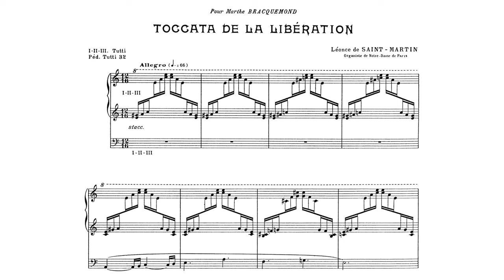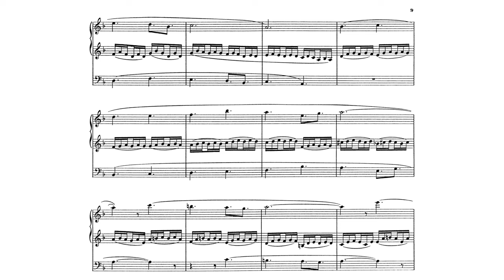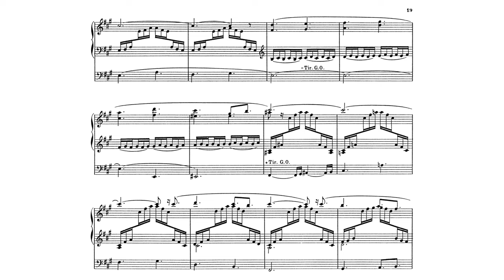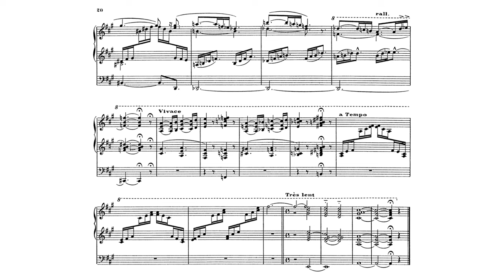Saint-Martin, Léonce de (1944): Toccata de la Libération en la mineur, op. 37 - Michel Estellet-Brun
Dedication: "pour Mme. Marthe Angot-Bracquemond (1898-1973)"

Michel Estellet-Brun (organiste titulaire) plays M. Léonce Marie-Joseph de Saint-Martin-de-Paylha's Toccata de la Libération en la mineur on the great organ of the église catholique Saint-Joseph-des-Nations (III/P/46 Stolz-Gonzalez-Dargassies) in the 11th arrondissement of Paris, France. Played at a concert held in commemoration of the 60th anniversary of his death.
This piece was written in 1944 and published in 1953. It commemorates the liberation of Paris on 25 August 1944, composed while the Second World War (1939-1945) raged on.

My friend Le Sheet Music Boi helped me produce this video.

ABOUT THE COMPOSER:
Monsieur le comte Léonce Marie-Joseph de Saint-Martin-de-Paylha (born 31 October, 1886, Albi, Tarn - died 10 June, 1954, Paris, Île-de-France) was a French nobleman who is primarily known as a virtuoso church and concert organist and composer. He was the temporary organist of the Moucherel-Isnard-Puget organ of the Cathedral of Saint Cecilia in Albi from 1900 to 1937 and titular organist of the Notre-Dame-de-Paris cathedral from 1938 to 1954, succeeding his friend and teacher Louis Vierne.

The Saint-Martin family originated from the Ariège region of the Pyrenees and were of Spanish descent; the wealthy aristocratic family consisted of many generals and politicians who played an important role in French politics from the nineteenth century. The son of Jeanne Rouaïs (18??-1???), a pianist and housewife, and count Lucien Louis Henri de Saint-Martin-de-Paylha (1852-1???), he was one of three children. He had an early interest in music and began taking organ lessons at the age of nine and piano lessons under his mother at the age of four.

Saint-Martin was often criticised in his lifetime and rarely ever praised due to his sudden accession to the organ loft of Notre-Dame, his lack of experience and much more, despite being a virtuoso. Though he was a substitute for some time, Vierne's will dictated that a competition would be held to find his successor which was not held. The reluctant appointment of Saint-Martin by the cathedral caused widespread protests and outrage in the organ world even though he was considered by a few parties to be a great player.

He had very few friends in the organ world and was an "outcast" to the rest of Parisian society (these comments still persist today due to his obscurity). His best friend, Marcel Dupré, regularly supported him and kept his career alive while the rest of the scene scorned him. His legacy remains in many compositions which have emotional and virtuosic character and is unfortunately often underlooked, being overshadowed by his predecessor Vierne and his successor Pierre Cochereau.

As a virtuoso, he was impeccable and had been the second person to play Dupré's Trois préludes et fugues op. 7, contradicting Charles-Marie Widor's comment about them being "unplayable". It must be remarked that he was self-taught, though he did have a few private lessons with Louis Vierne, and did not enter any conservatories whatsoever.

A pious man, numerous themes which are very obviously influenced by his Roman Catholic faith appear in his works. An association called "Les Amis de Léonce de Saint-Martin" exists in his memory which was founded in 1963.

His title of "Count" was purely ceremonial and hereditary. He did not occupy any political positions nor govern any territories, even then he was not interested in law nor politics.

ABOUT THE ORGANIST:
Born in Bordeaux in 1943, Michel Estellet-Brun studied the organ at the Schola Cantorum in Paris, and then undertook further study with Gaston Litaize and Cochereau. His appointments include Beauvais Cathedral, the Royaumont Abbey, and the churches of Notre Dame de la Croix, St Georges and St Joseph des Nations in Paris. His discography includes a recording of organ music by the Czech Josef Klicka, on the Alpha label: bringing the work of this unjustly neglected composer to public attention has been a substantial element in his career.

His compositions include the oratorio La Passion à Menilmontant as well as much solo organ music, some of which is published by Fagus (Scotland) and also worked on a work based on the stations of the cross. Michel is a frequent visitor to England and has played at Salisbury Cathedral (where he improvised a 44-minute Symphonic Suite in four movements before an enthralled audience of young organists), Westminster Abbey, St. Paul’s Cathedral and, most recently, at Westminster Cathedral, where he played a set of improvisations during a Sunday evening Mass. He has also played in Germany and the Czech Republic, where he gave the final concert of the Organ Festival of Eastern Europe in Olomouc Basilica, as well in his native France. He received a medal from the Paris archbishop for his musical work.